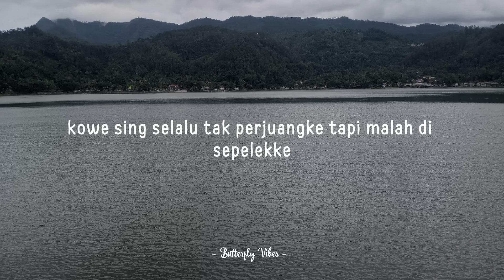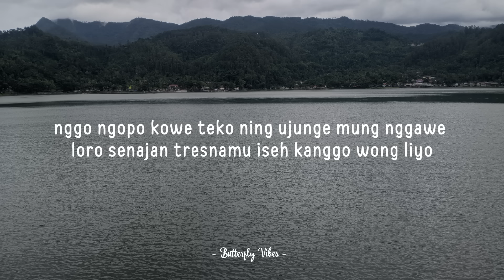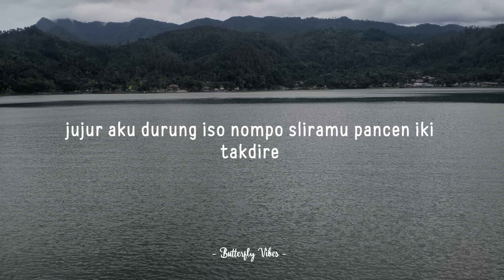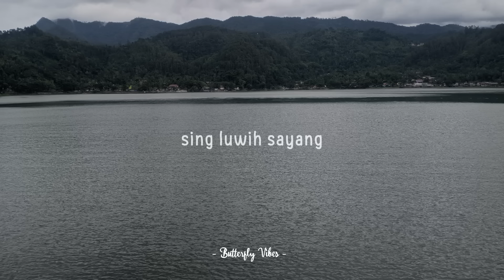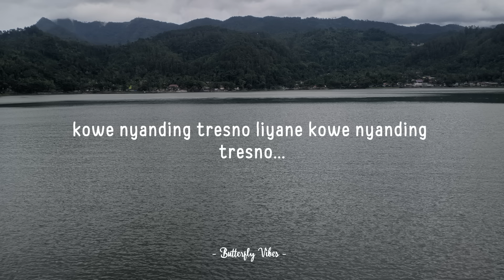Tresno Liyane - NORTHSLE (slowed+reverb+lirik) | Butterfly Vibes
Donwload MP3 melalui website Salin link video ini dan klik link di bawah

Lirik

kowe sing tak tresnani
tapi malah tega ngelarani
kowe sing selalu tak perjuangke
tapi malah disepelekke

go ngopo bebarengan
yen pancen kowe ra sayang
go ngopo kowe teko
yen ujunge mung gawe loro

senajan tresnamu iseh kanggo wong liyo
mung iso ngempet loro ning jero dodo

yen pancen kowe arep nyanding tresno liyane
aku ikhlas lahir batine
mugo Gusti maringi restune
kowe nyanding tresno liyane

pangapurane kangmas yen wes nglarani atimu
jujur aku durung iso nompo sliramu
pancen iki takdire aku raiso ro kowe
tekan semene critoku ro kowe

ikhlasno aku durung iso nyanding sliramu
pangarepku kowe oleh penggantiku
sing luwih sayang, sing luwih tenanan
aku sadar diri raiso dadi siji